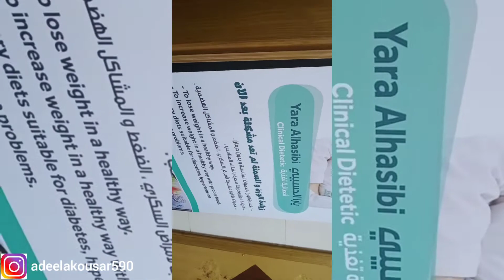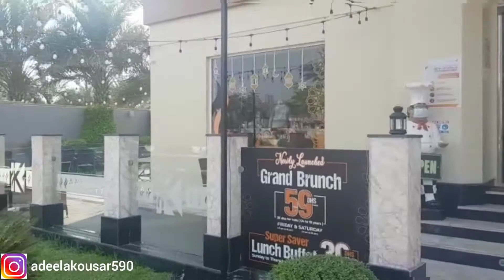Face laser / My Son's birthday / Lunch in Karachi grill restaurant in jumairah